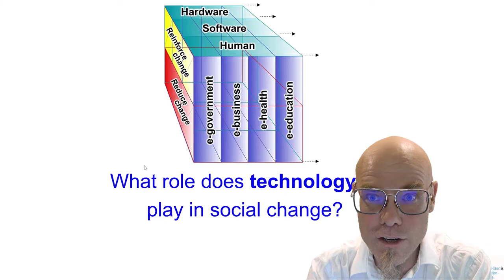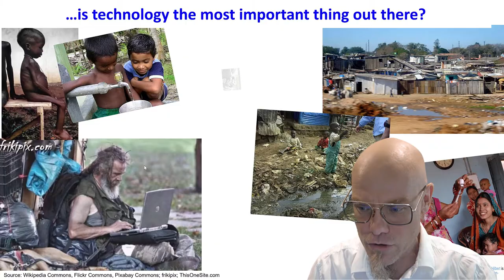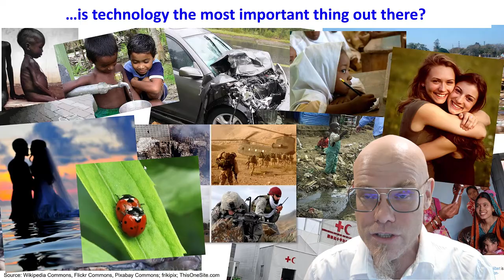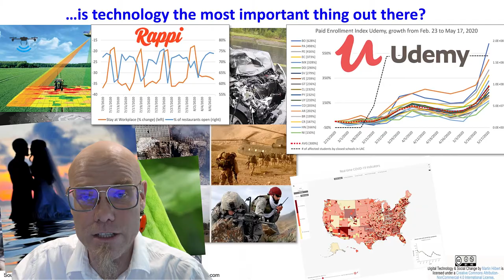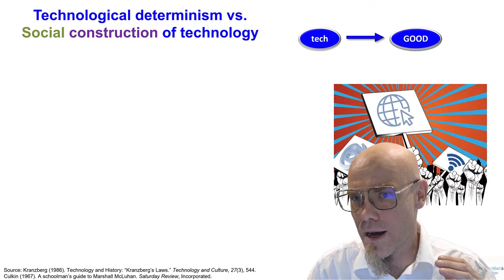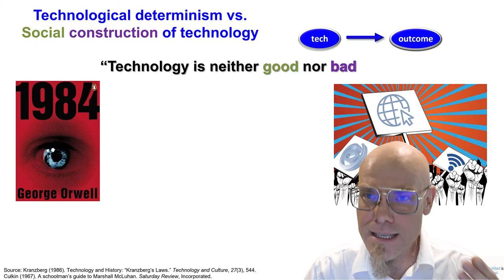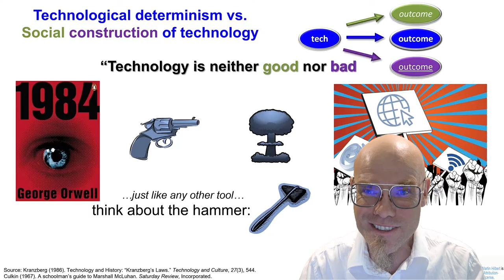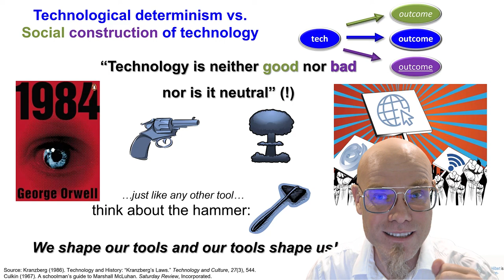DTSC: 1.2 What's the role of tech in social change?